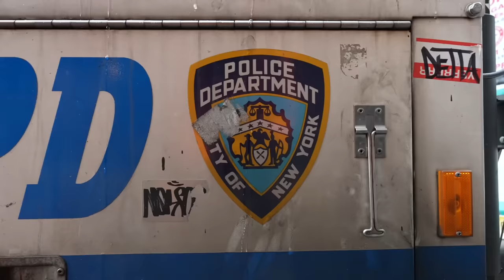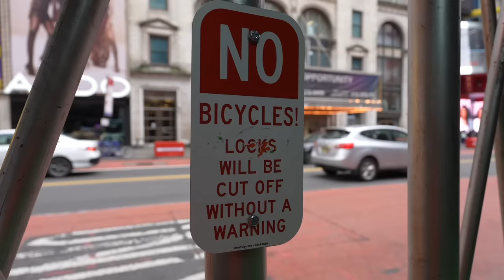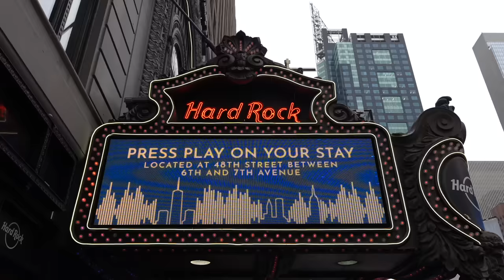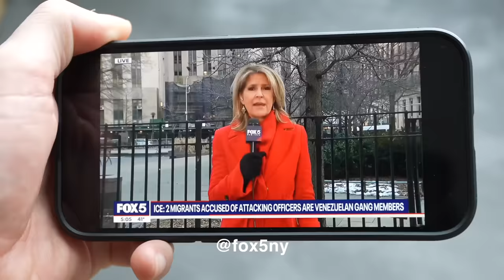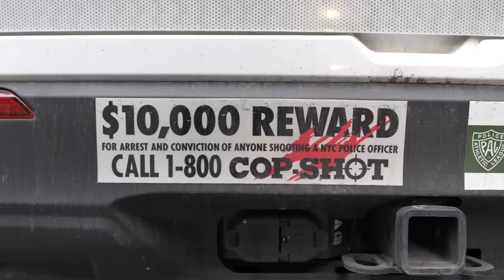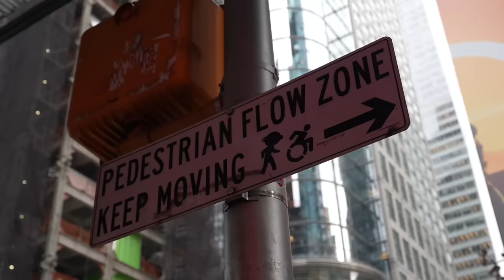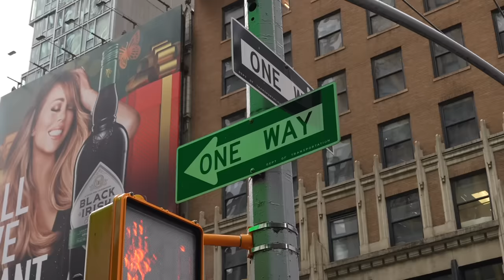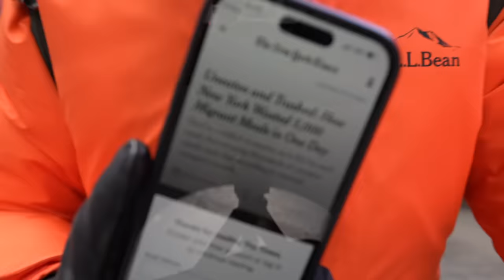It Begins... NYC Starts Jailing Migrants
A small minority of folks are committing crimes in NYC, leaving many  New Yorker's to wonder if the city can keep them safe, and if the justice system will be fairly applied to all involved...

Zoinks - Ballpoint // On Me - Cushy